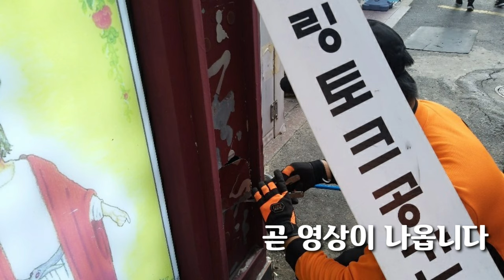멍멍이삼촌 서면 명랑핫도그 건물 벽과벽사이 갇힌 길냥이 구조